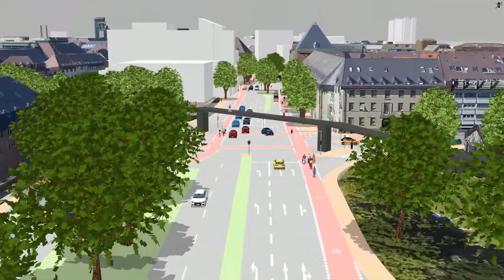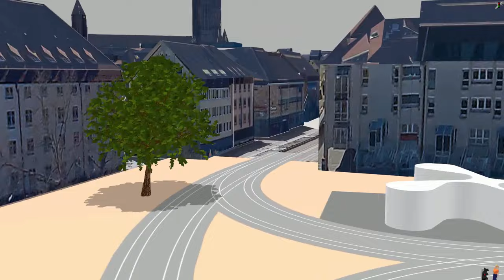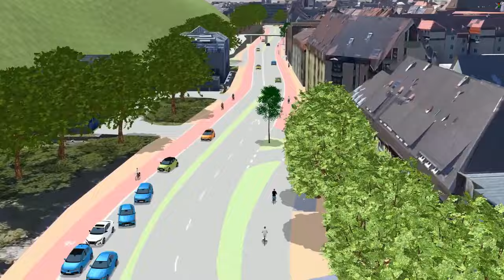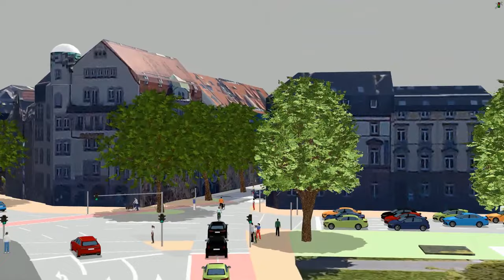Die Zukunft des Schlossbergrings?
Wir haben uns die Videoanimation der Stadtverwaltung angesehen und aus unserer Sicht kommentiert.